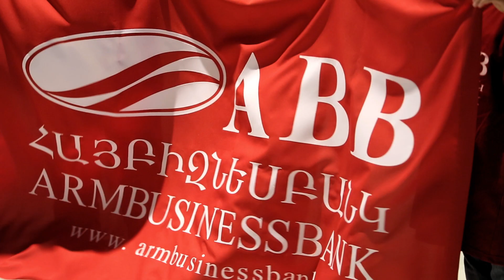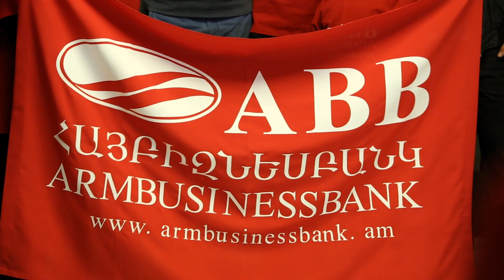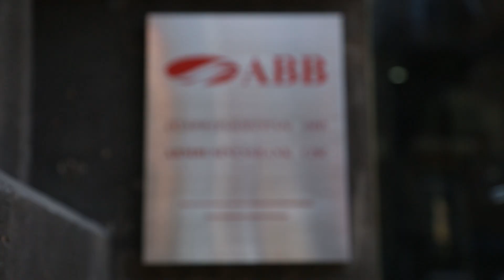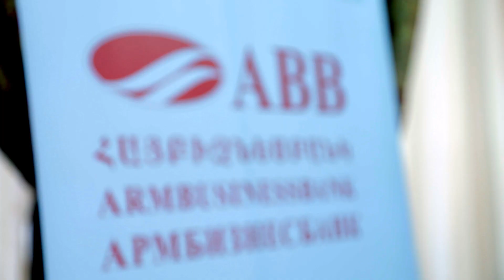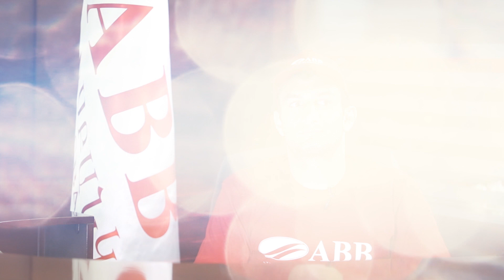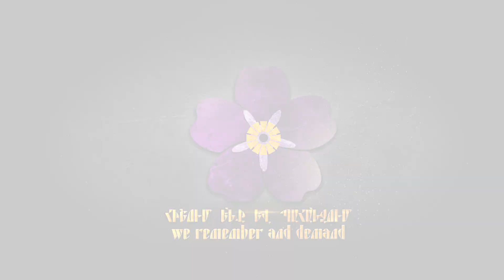ARMBUSINESSBANK - Gegard Mousasi (Image film)